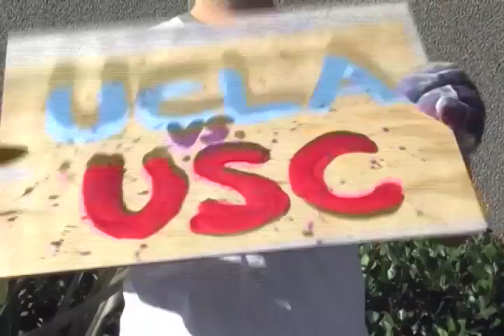Lexus Gauntlet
Mixing Colors